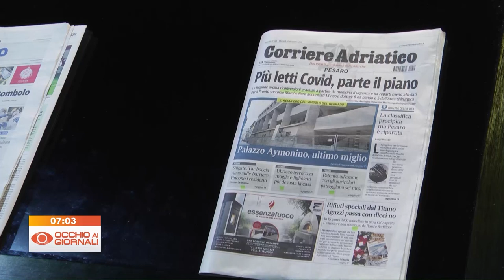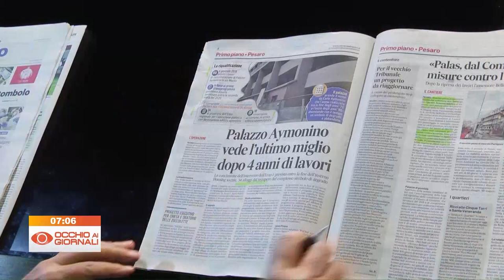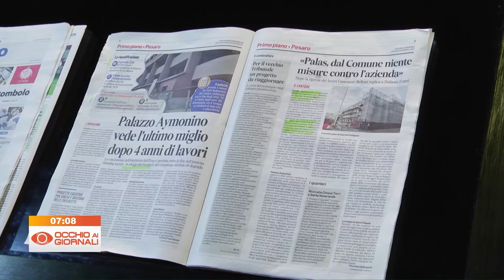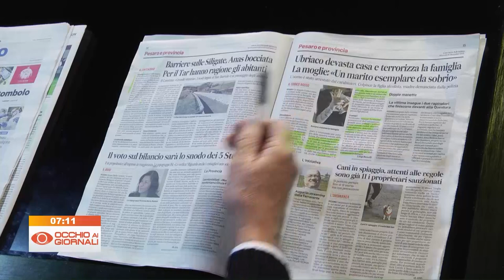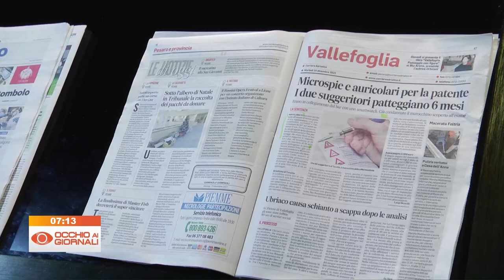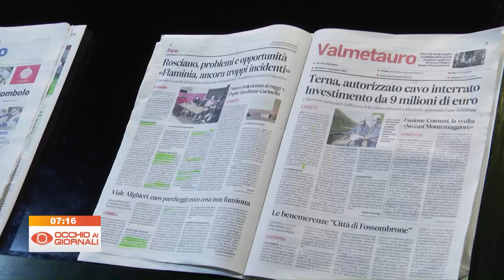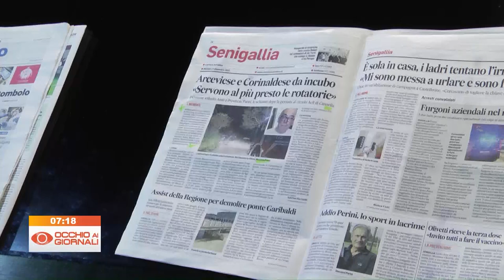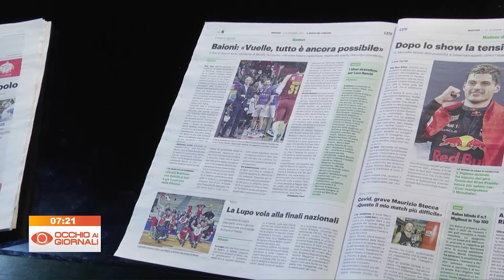Occhio ai Giornali 14 dicembre 2021